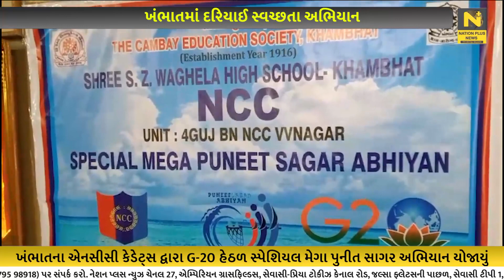ખંભાતમાં દરિયાઈ સ્વચ્છતા અભિયાન..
ખંભાતની શૈક્ષણિક સંસ્થાઓ ખંભાત તાલુકા સાર્વજનિક કેળવણી મંડળ સંચાલિત શ્રી આર.પી. આર્ટસ, કે. બી. કોમર્સ એન્ડ બી.સી.જે. સાયન્સ કોલેજ અને ધી કેમ્બે એજ્યુકેશન  સોસાયટી સંચાલિત શ્રી એસ ઝેડ. વાઘેલા હાઈસ્કૂલ ખંભાત અને 4 ગુજરાત બટાલીયન વલ્લભ વિદ્યાનગરના સંયુક્ત પ્રયાસથી ખંભાત શહેર ખાતે 200 જેટલા એનસીસી કેડેટ્સ દ્વારા "વિશિષ્ટ મેગા પુનિત સાગર અભિયાન" કાર્યક્રમનું આયોજન હાથ ધરવામાં આવ્યું હતું.